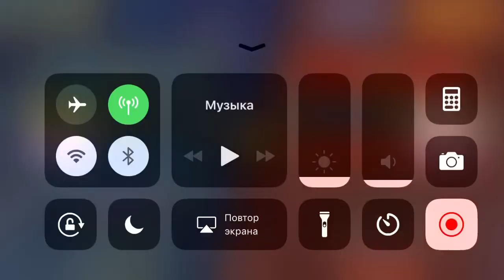Skullgirls mobile Rift Urabaty vs ZeoW